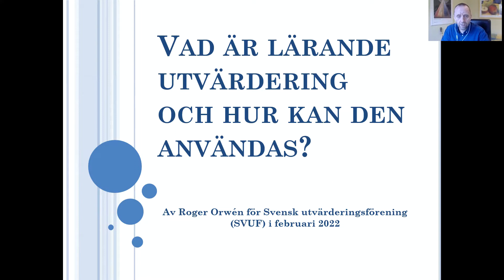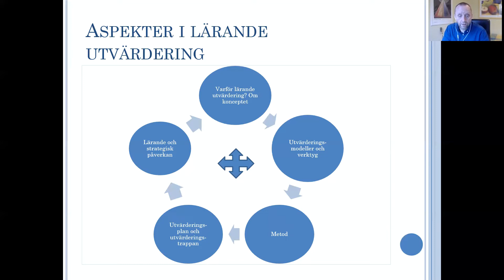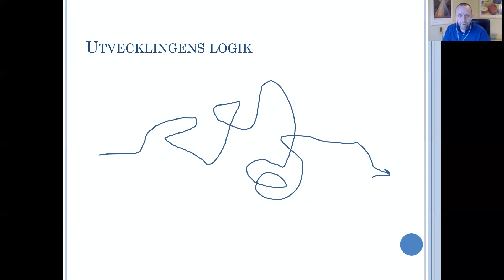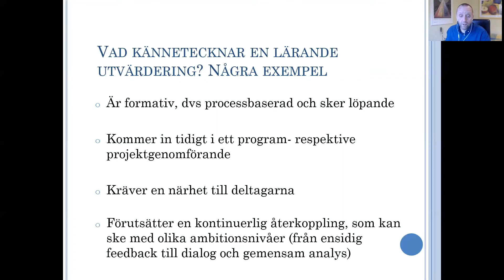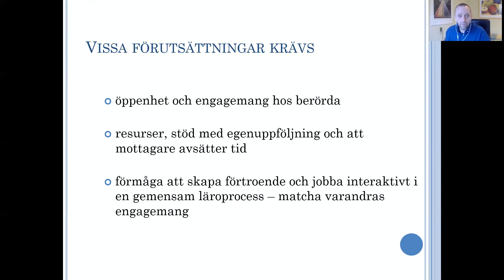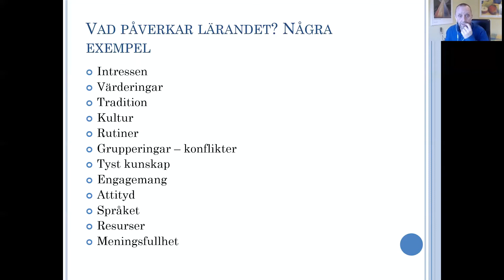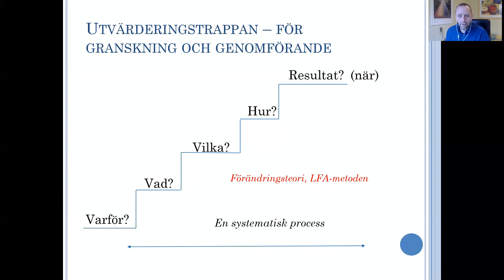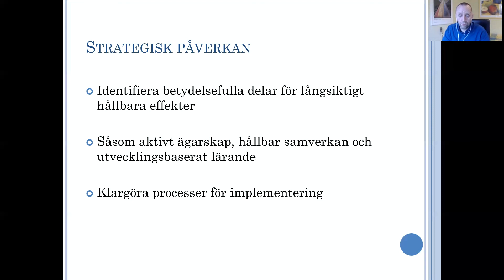Roger Orwén berättar om lärande utvärdering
Roger Orwén guidar oss genom hur lärande utvärderingen kan bidra till ökad kvalitet och skapa förutsättningar för hållbarhet på sikt i löpande verksamhet, program och projekt.

Roger är seniorkonsult på Orwén Konsulting och har under drygt 20 år genomfört lärande utvärderingar av EU-projekt inom Regionalfonden (ERUF), Socialfonden (ESF) och Asyl-, migrations- och integrationsfonden (AMIF) och har haft ramavtal för Svenska ESF-rådet och Skolverket. Hans utbildningsbakgrund är Arbetsvetenskapligt program och magister i sociologi från Högskolan i Halmstad, där han också har varit lärare i utvärdering och uppföljning. Han har även genomfört forskningsuppdrag både vid högskolan och Region Hallands FoU-enhet.